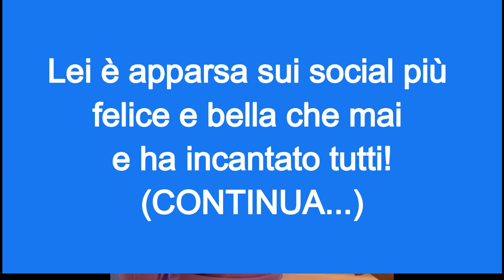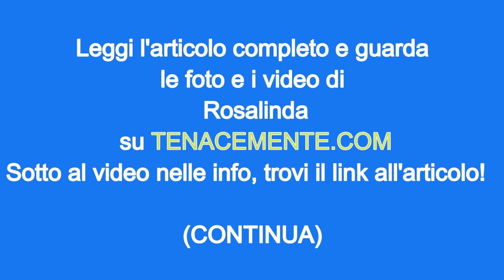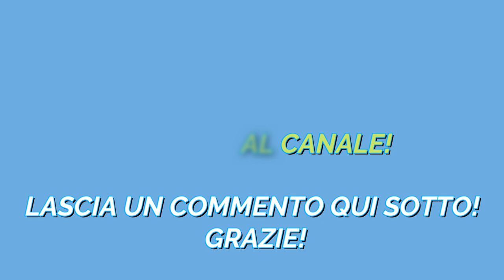Rosalinda Cannavò spettacolare su Instagram! GUARDA FOTO E VIDEO CHE HANNO INCANTATO IL WEB!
Andrea Zenga e Rosalinda Cannavò: conquistano i fan con il loro amore.

Lei è apparsa sui social incantando tutti.

Guarda i video e le foto da non perdere se sei Zengavò!

Foto di Rosalinda Cannavò e Andrea Zenga Instagram